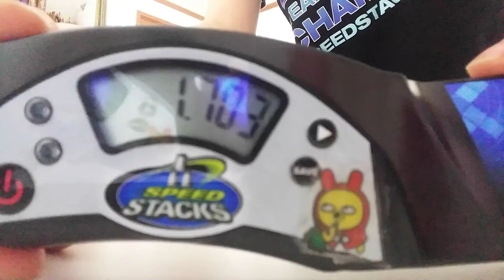333 1.703 SCRATCH